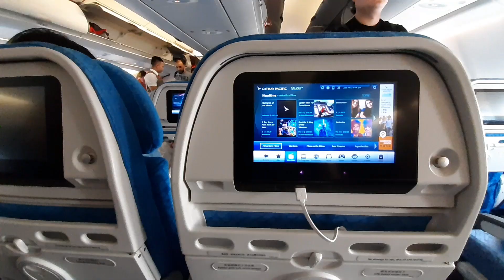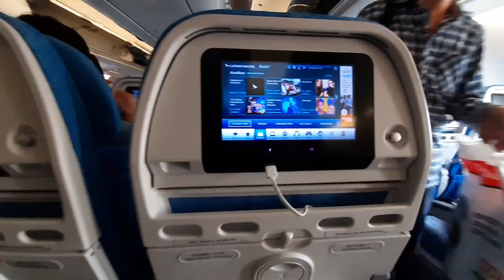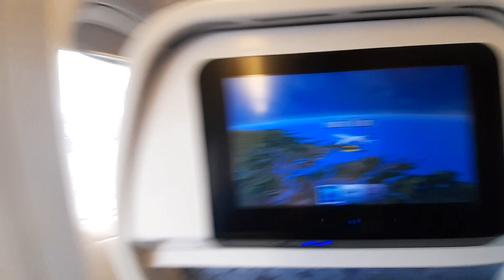Back to cebu na si maka choy🤙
guys sorry na late ko pag upload may inasikaso lang at di korin na tapos ang vlog ang init pala sa cebu grabi😁 maraming salamar sa mga na nuod sa vlog ko mga maka choy jan🤙🤙